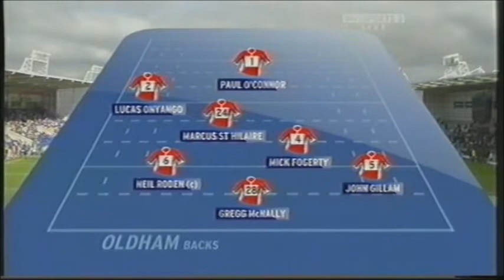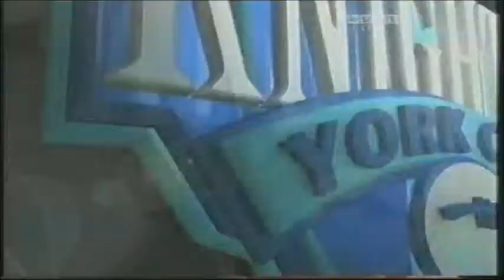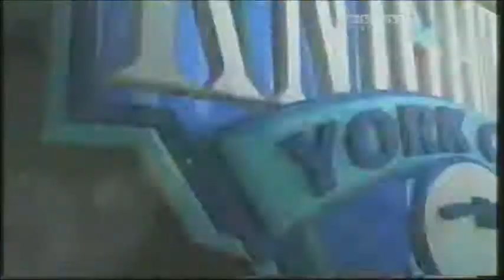Oldham Roughyeds v York City Knights 25.09.2010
Highlights from the 2010 Championship 1 Play-Off Final